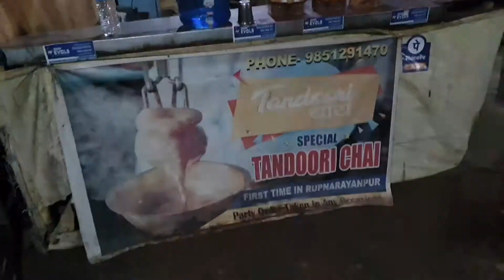Tandoori Chai : Food Vlog 2